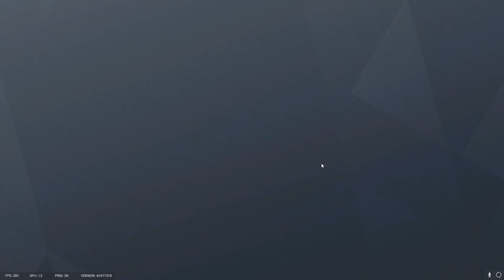Tier 100 in Operation Demon Veil! ⭐ Rainbow Six Siege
Seit Beginn des Tier-Systems in Operations habe ich noch nie das "maximale" Level erreicht, jetzt wurde es endlich mal Zeit! Gut, es gibt Set-Challenges, welche auch nach einer Woche noch verfügbar sind, ich habe deutlich mehr gespielt und die Community-Challenges haben auch ihren Teil dazu beigetragen.